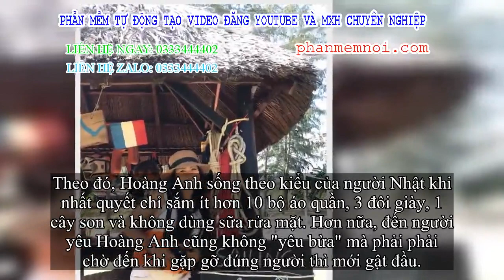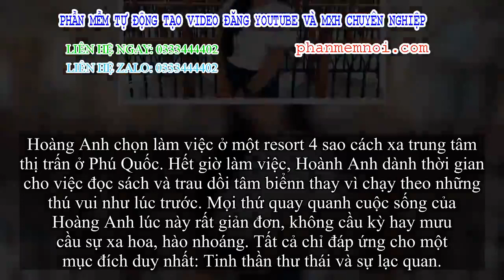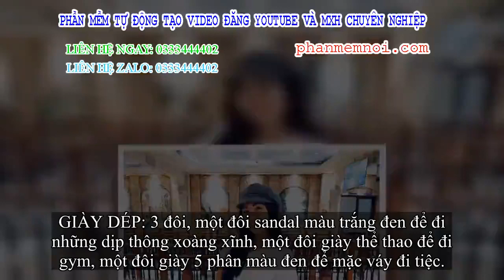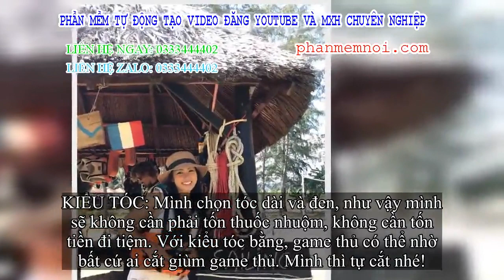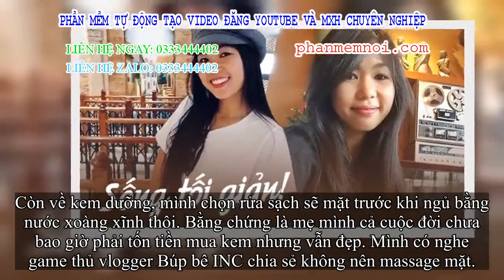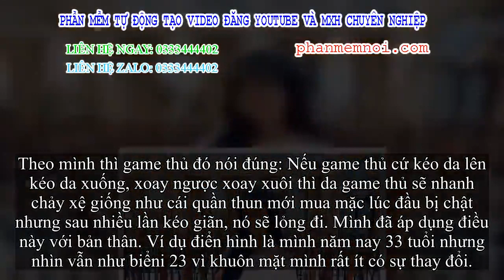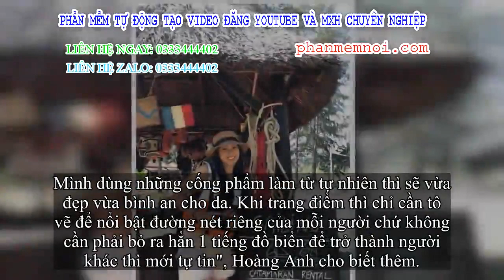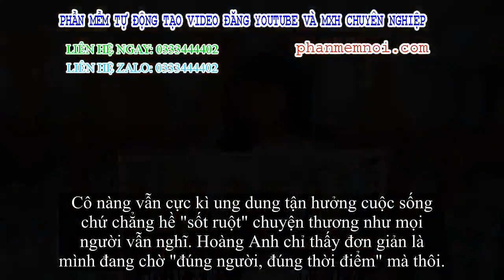✅ Cô gái Sài Gòn chỉ mua 10 bộ áo quần, 3 đôi giày, 1 cây son và không dùng sữa rửa mặt, kem chống n